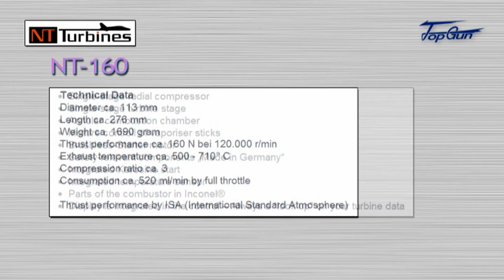J-10 v1.mpg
New Topgun Jet J-10. 1:5 scale, 3m length full Honeycomb material. Powered by NT-160 16kg turbine.